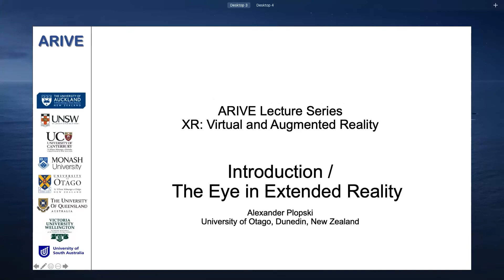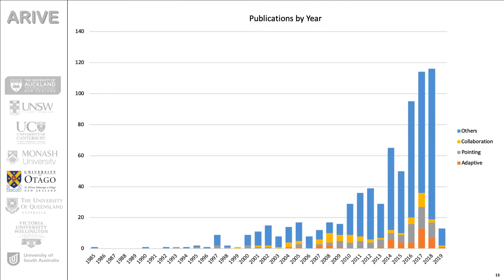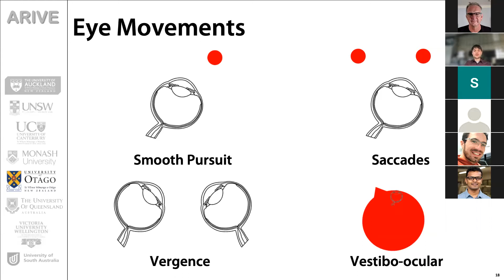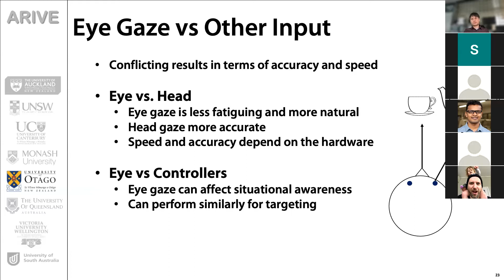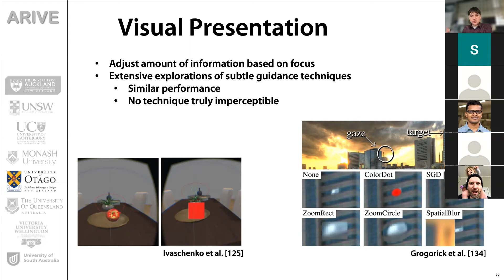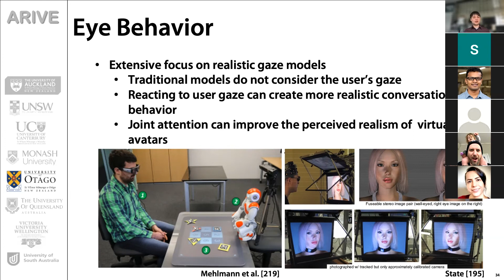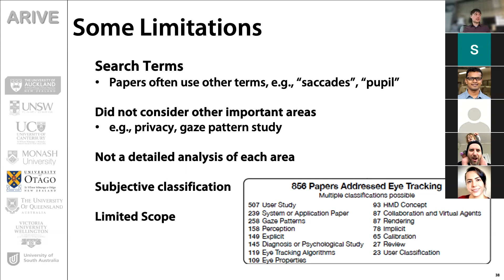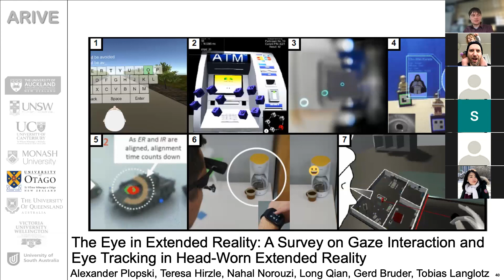2021 ARIVE Lecture 1: Introduction / The Eye in Extended Reality (Alexander Plopski)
Virtual and Augmented Reality (XR) will shape the future of virtually every sector in business and society. It is therefore important to develop a deep and informed understanding about the technological, conceptual, and practical implications of XR.

This lecture series organised by the HCI lab at the University of Otago presents lectures given by leading XR experts from New Zealand and Australia as part of their ARIVE consortium activities. The lectures are delivered via zoom and will be recorded.